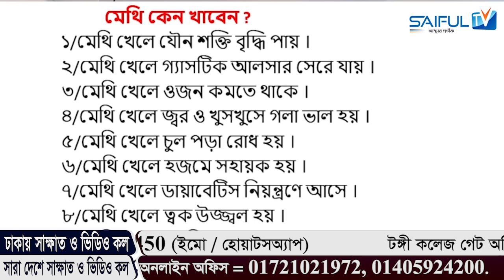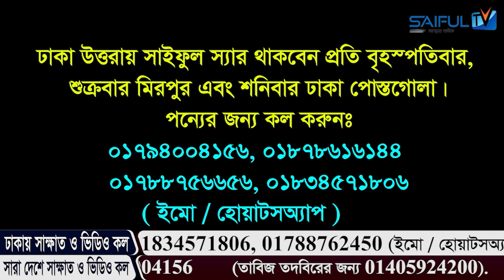মেশিন শক্ত হবেই।পুরুষের উত্থান জনিত সমস্যার চির সমাধান।মাসে খরচ মাত্র ২০ টাকা।খাওয়ার নিয়ম মনে রাখুন।